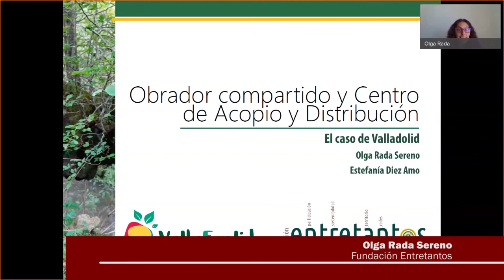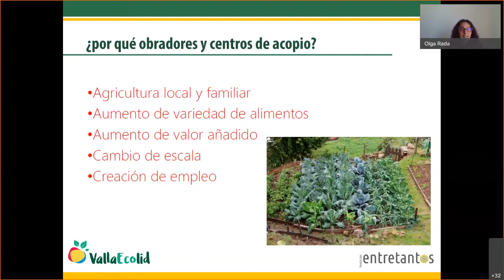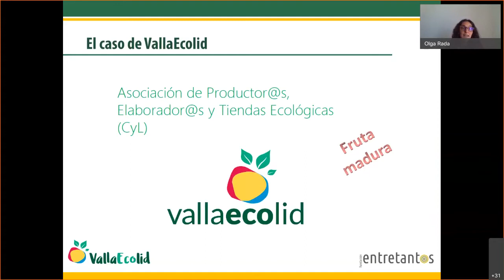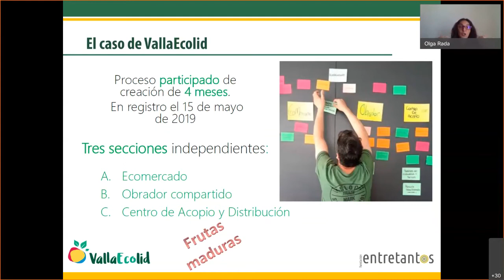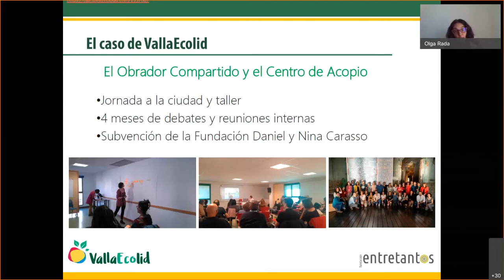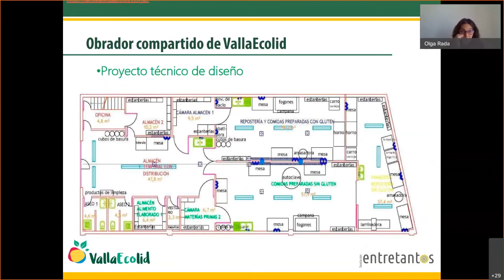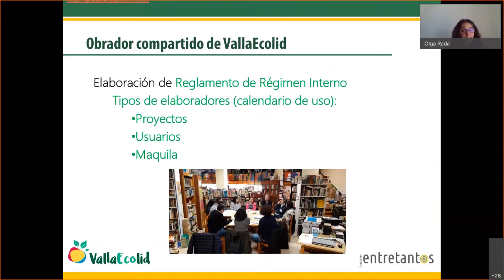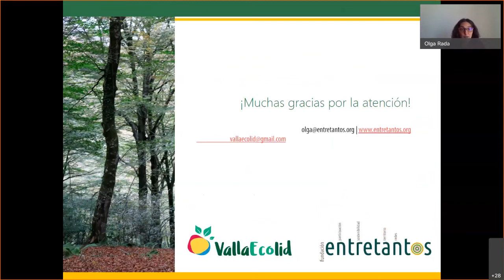18. Presentación del Obrador compartido de Valladolid